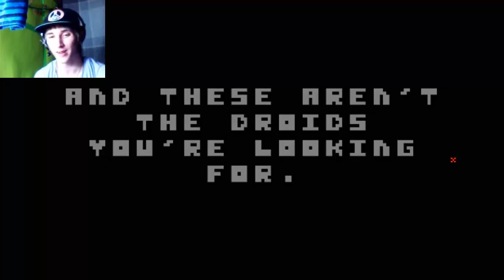THERE IS NO GAME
Why are you even here?